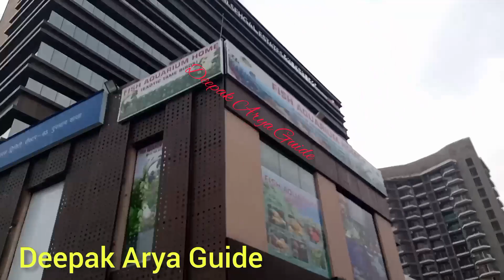Paras Trinity Sector 63 Gurgaon, Gurgaon Market, Gurugram Mall, Well devloped Market in Gurgaon,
Gurgaon Property Shop and Market,
How to Start Restaurant in Gurgaon,
restaurant Cafe items in Gurgaon,
restaurant equipment market in Gurgaon,